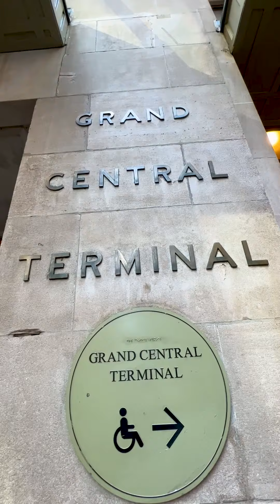Take the Train to the Holiday Train Show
Get into the holiday spirit with a quick 20 minute ride on Metro-North Railroad from the historic Grand Central Terminal to the Holiday Train Show and NYBG GLOW! Not only do you get to take the train to the beloved Holiday Train Show, but Metro-North Railroad is the fastest and greenest way to get to NYBG!